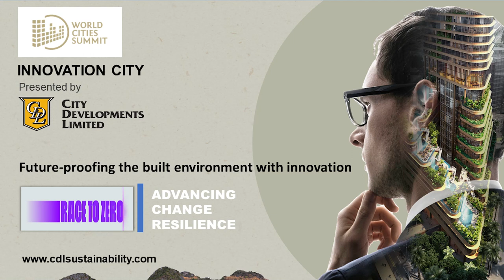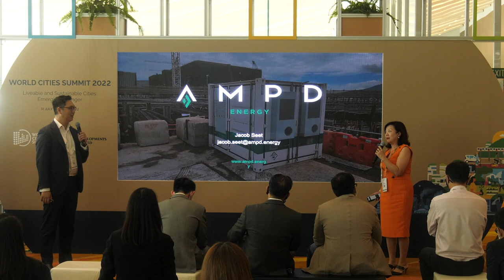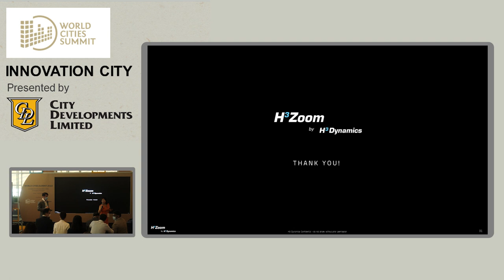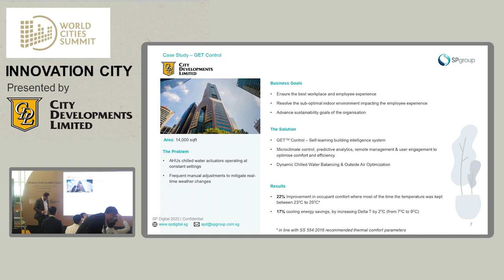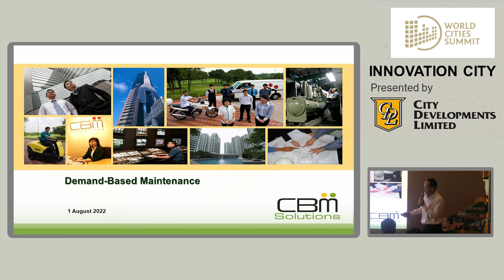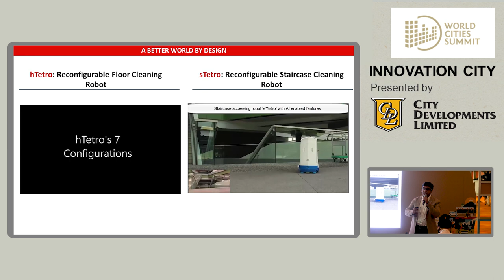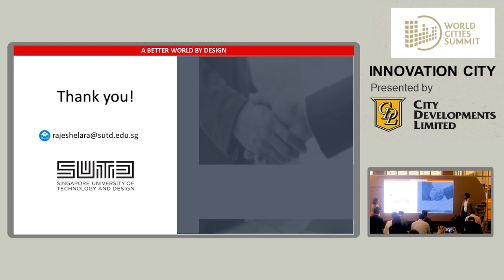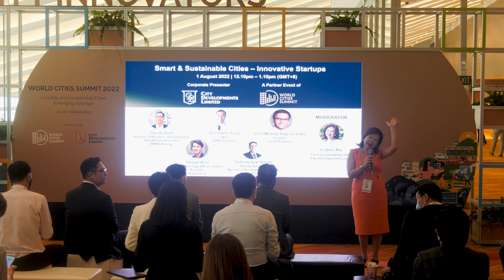World Cities Summit 2022: Future-Proofing the Built Environment with Innovation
According to the World Green Building Council, the building and construction sector consumes up to 50% of the world’s natural resources. There is urgent need to create a circular economy in the built environment by leveraging PropTech solutions to drive towards achieving net-zero. PropTech start-ups have already raised over $43 billion in funding worldwide since 2012, establishing its worth in the industry. Meet five PropTech innovators disrupting the market with their low-carbon and sustainable solutions in green power supply, facilities management smart enterprise platform, maintenance robots, machine-learning and more, to future-proof the built environment and build a sustainable city.